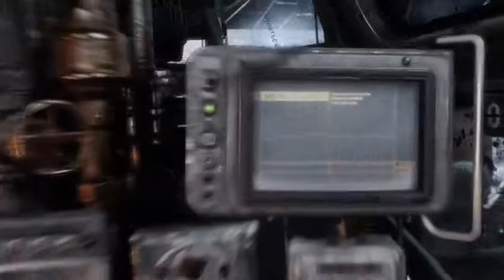BanefulBlackwolf's Live PS4 Broadcast